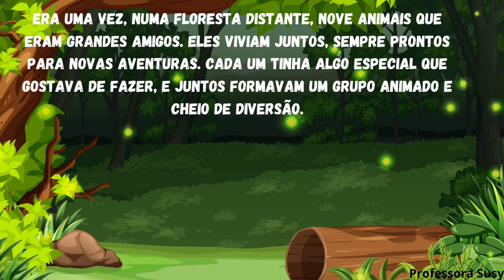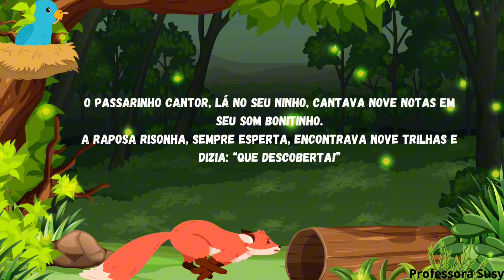OS NOVE AMIGOS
História número nove